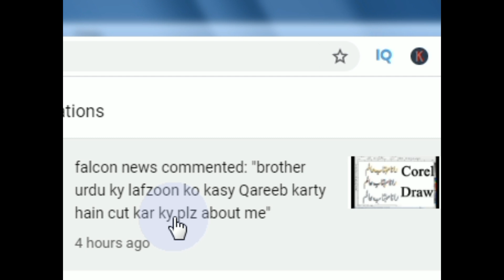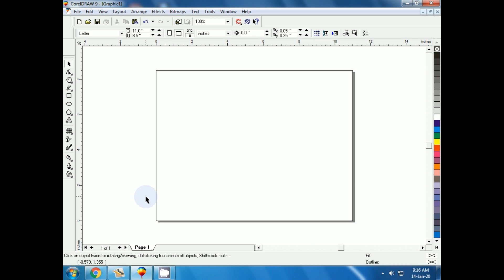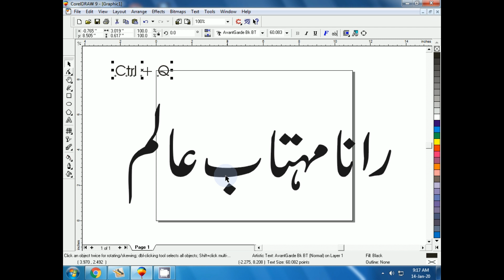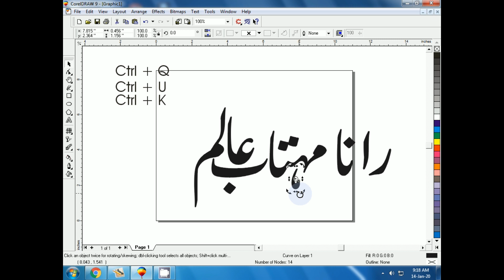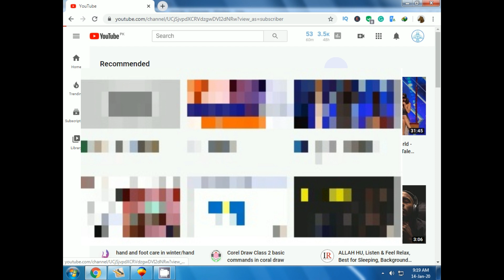38 - CorelDraw 9 Projects - How to Type Urdu in CorelDraw Near by Near - Lunar Computer College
In this video training lecture, you will learn how to Type Urdu in CorelDraw Near by Near
کورل ڈرا میں اردو قریب قریب لکھنا